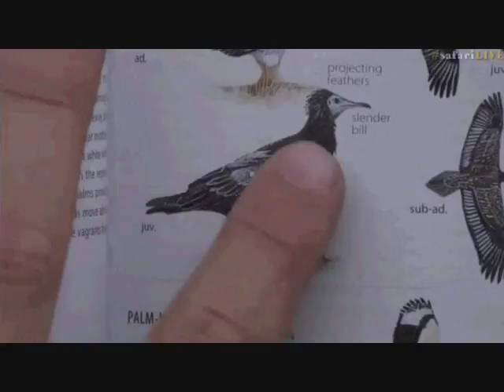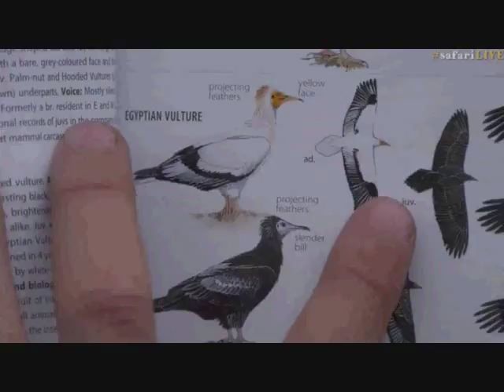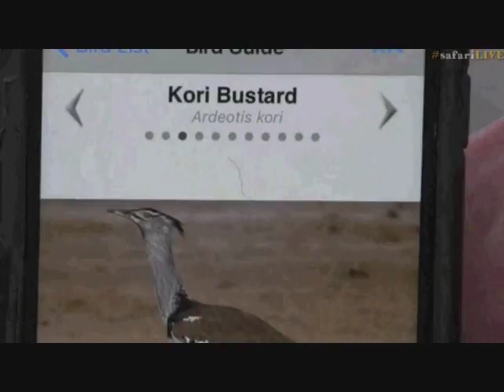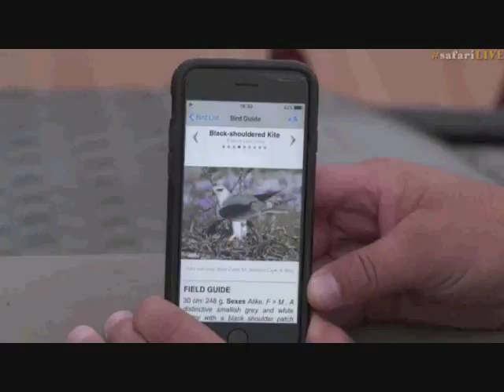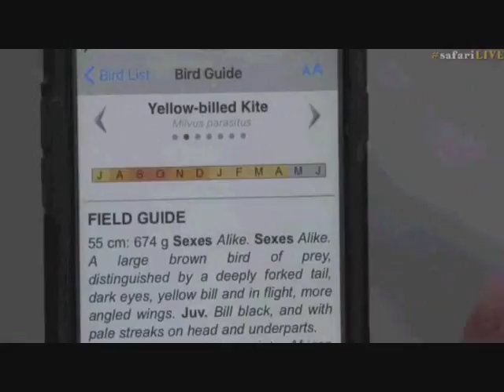Pt 1 Safari Live's Sunset Safari Drive at 3:30 PM on Aug 26, 2017 ( Lions & Hosana )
Tristan with a Nkuhuma Lioness and all 4 Birmingham Boys at the start, 8:02, 20:59 Vultures, 25:19, 38:06, 1:00:56, 1:16:33
Byron with Hosana Male Leopard at 1:13:31 & 1:25:43
Also Ellies at 3:38 & 15:28,  Fork-tail Drongo 6:29, Vultures 20:59, Black-backed Puffback 30:16, Water Thick- knees 31:28

Courtesy of WildEarthTV, Djuma Game Reserve and Chitwa Chitwa Private Game Reserve and Safari Live